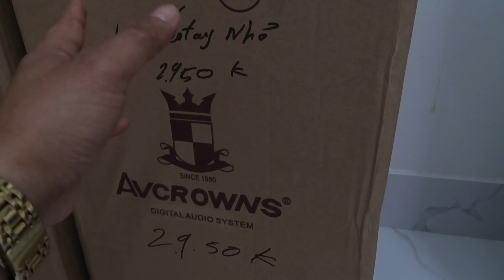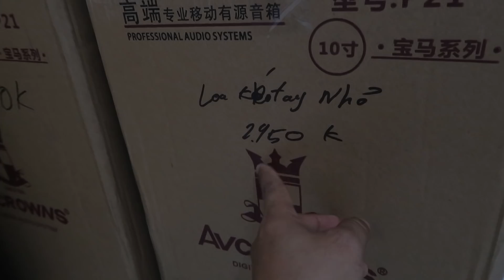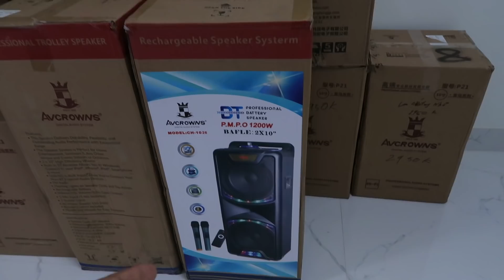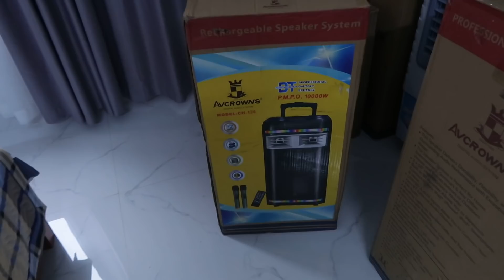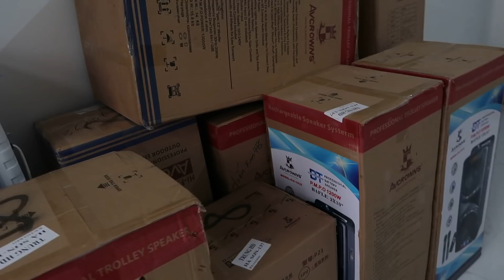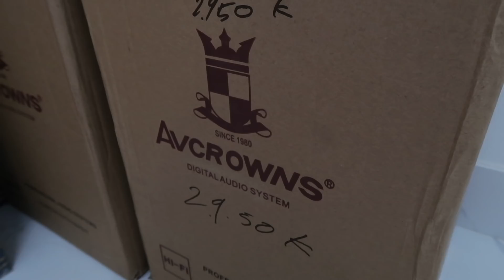XẢ HẾT CHO CÁC BÁC LH 0911169961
DSJVLDJV